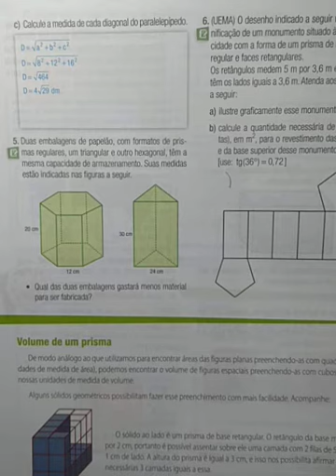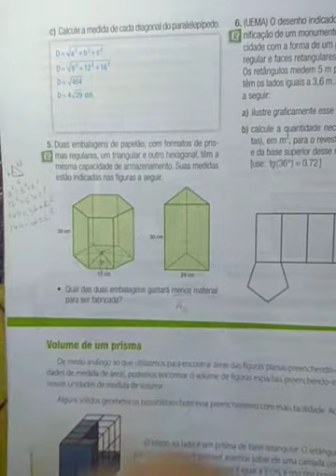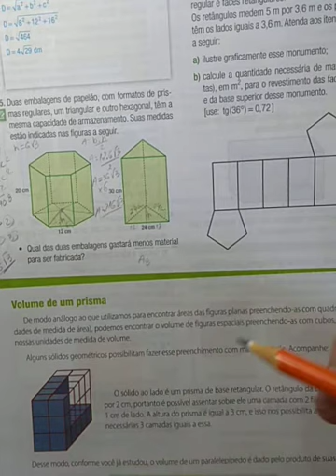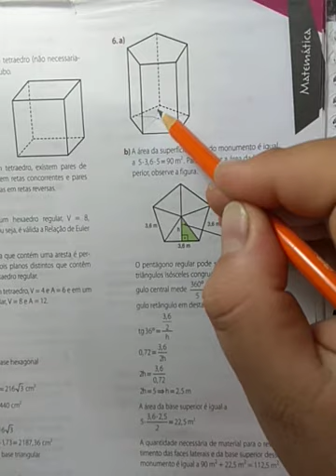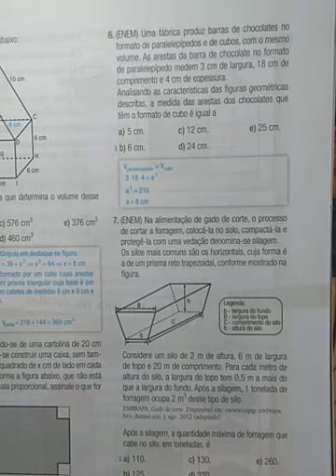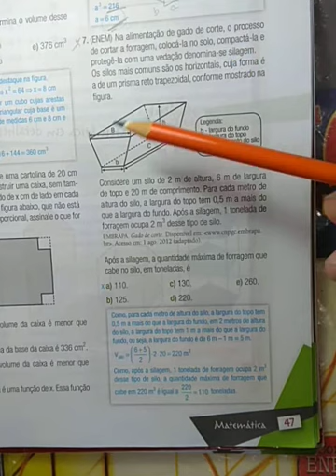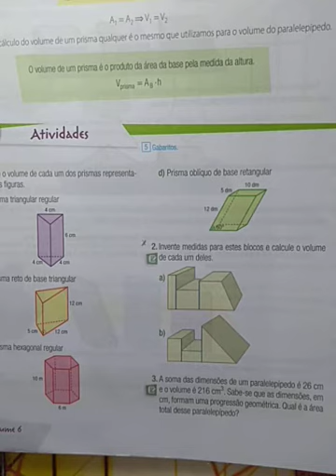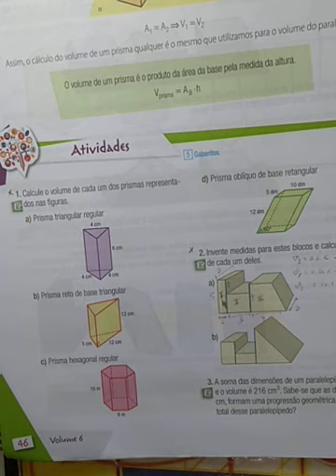Aula 11 Turma 2ª Série EM Matemática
Profº Wallace Disciplina Matemática Tema Exercícios Geometria Prismas